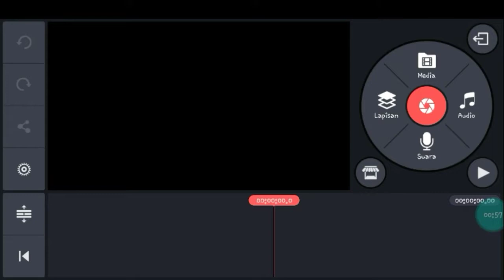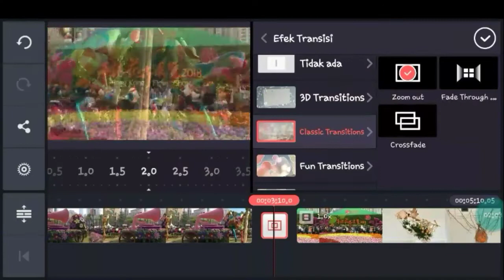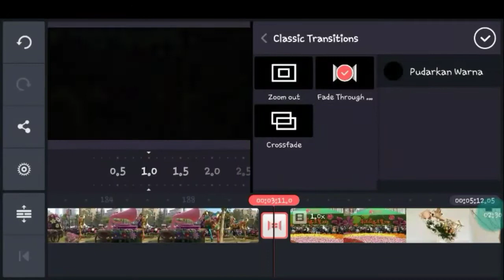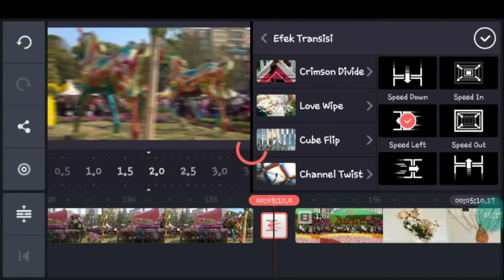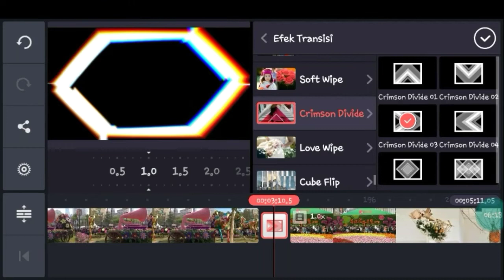Basic kinemaster pemula - cara menambahkan transisi keren di kinemaster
Tutorial kinemaster pemula
 cara menambahkan transisi video/foto di android kalian caranya simple dan simak video nya sampai selesai.
Jika kurang faham silahkan komentar di bawah dan tanyakan apa yg tidak di mengerti dari video tutorial tsb.